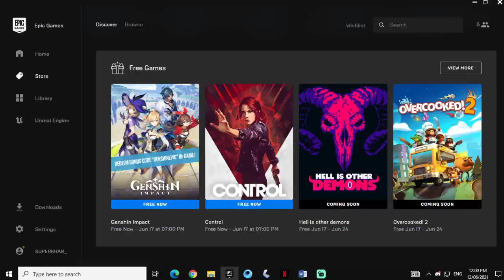CONTROL Free now in Epic games store 2021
Hello everyone guess what CONTROL is free now in the Epic Games store so better get is asap before it gets expired !!